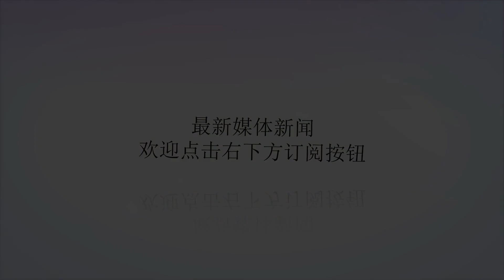委内瑞拉防长：百余名军人逃往哥伦比亚，只为领取2万美元酬金_德里诺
谢谢！原标题：委内瑞拉防长：百余名军人逃往哥伦比亚，只为领取2万美元酬金当地时间2月28日，委内瑞拉国防部长弗拉基米尔•帕德里诺•洛佩斯称，委内瑞拉国民卫队有100余名成员已擅自离队，前往哥伦比亚，希望拿到2万美元的叛逃报酬。哥伦比亚是美国在该地区的长期盟友，曾向委内瑞拉军人承诺，只要他们离开军队，到达哥伦比亚，就给他们每人2万美元的回报。帕德里诺在委内瑞拉政府网站发布的一份声明中称，他们已经确认有100多名国民卫队成员离队前往哥伦比亚。他称，这些变节者的人数并不算多，委内瑞拉国民卫队少了这100余名逃兵，也“不是什么灾难”，不会影响军队的战斗准备程度。他还表示，这些变节者到了哥伦比亚，也绝对领不到那2万美元，所谓的“报酬”都是幌子的。当天，委内瑞拉常驻联合国代表塞缪尔•蒙卡达称，美国正在对委内瑞拉的叛逃者进行武装，想建立一支所谓的“自由军”，对委内瑞拉实施侵略。他还称，美国正在炮制一份有关委内瑞拉叛逃者的报告，企图伪造人数，给建立这样一支武装找借口。本周早些时候，哥伦比亚移民局称，越过哥委边境进入哥伦比亚境内的委军人人数已经超过320人。委内瑞拉Analitica网站援引哥伦比亚移民局的消息称，委内瑞拉逃兵人数达到567人。此前，美国起草的要求对委内瑞拉实施新一轮国际制裁的联合国安理会议案以失败告终。委内瑞拉外长不禁欢呼称，这是和平的胜利，保卫主权的胜利。